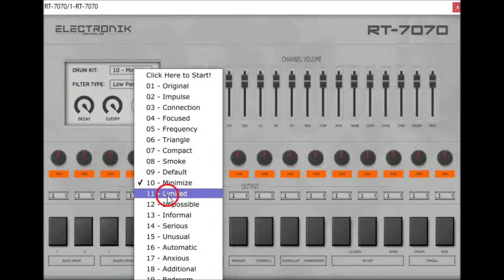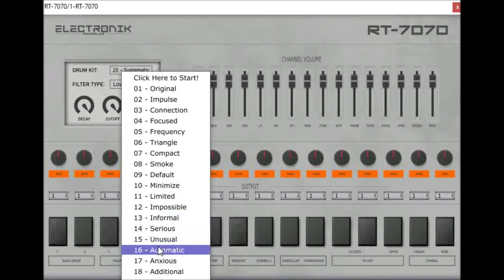RT-7070 by Electronik Sound Lab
RT-7070 is a VST3/VST/AU drum rompler for Windows & Mac, inspired by the classic TR-707, containing 20 drum kits: One original 707 and 19 kits, treated with an arsenal of modern and vintage dynamic processors and effects, to give you maximum variety.